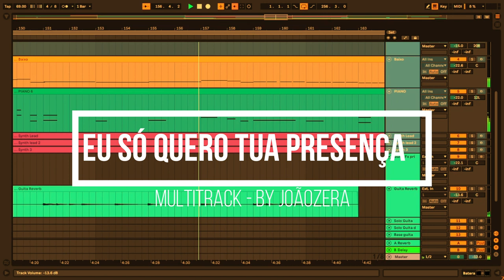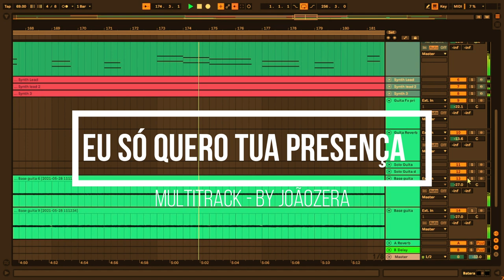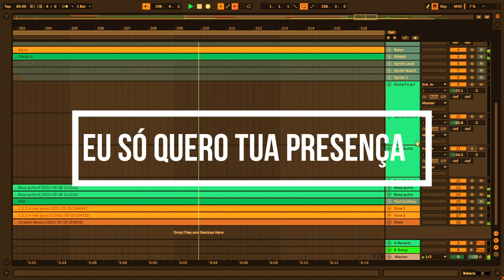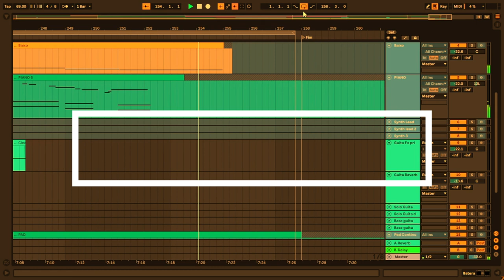MULTITRACK/VS - Eu Só Quero Tua Presença - Theo Rubia/Casa Worship